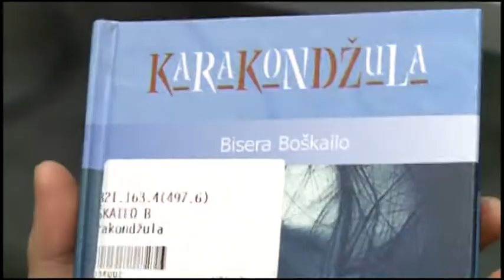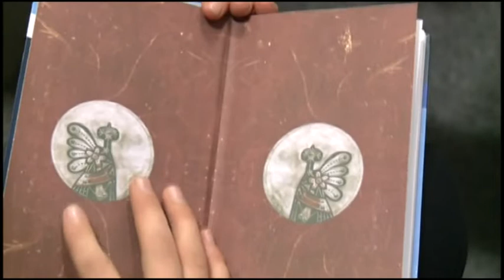Projekat Sandžačke TV mreže „Bilješke o piscu“ biće uskoro emitovan premijerno na programu naše tv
Sandžačka tv mreža privodi kraju realizaciju projekta „Bilješke o piscu“ koji govori o književnom stvaralaštvu i jezičkoj posebnosti Bošnjaka. Projekat je sufinansiran od strane Ministarstva kulture i informisanja a po osnovu Konkursa za sufinansiranje projekata iz oblasti javnog informisanja na jezicima nacionalnih manjina za 2018.godinu. Medijski sadržaj iz ovog projekta biće emitovan na više televizija i internet portalima u Sandžaku, a u nastavku pogledajte insert iz jedne epizode u okviru ovog serijala.